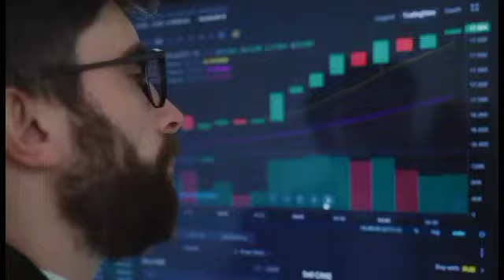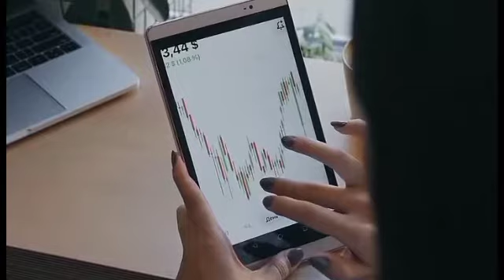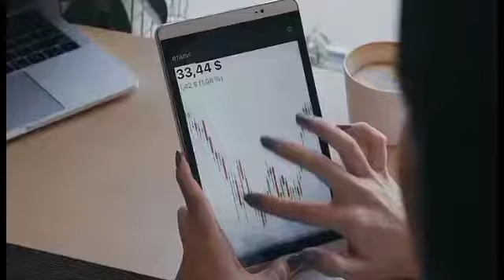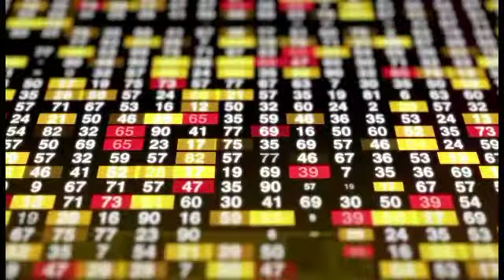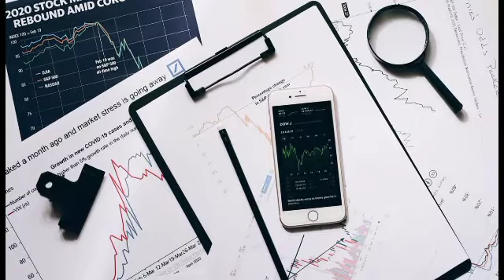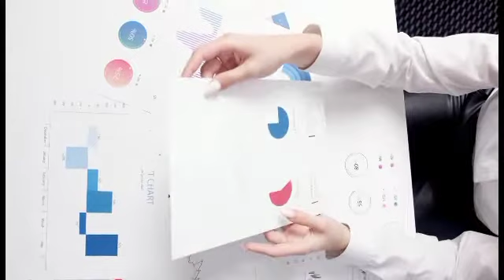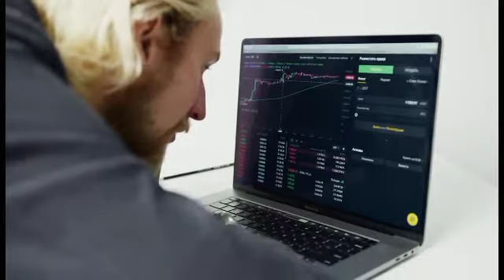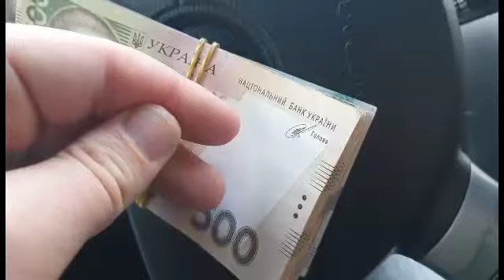SHYTOSHI LEAKS SECRET BOMBSHELL DEAL THAT WOULD "CHANGE SHIB FOREVER" SHIBA INU COIN NEWS TODAY